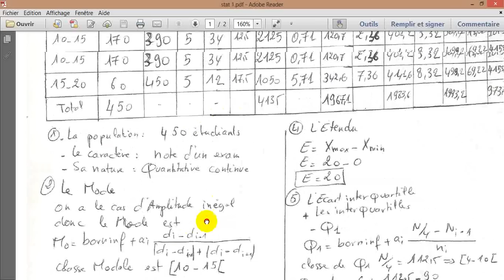Statistique S1 partie 27 Exercice 2 EP 1 " les paramètres de la tendance centrale "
les paramètres de la tendance centrale, les paramètres de la dispersion , Statistique  S1